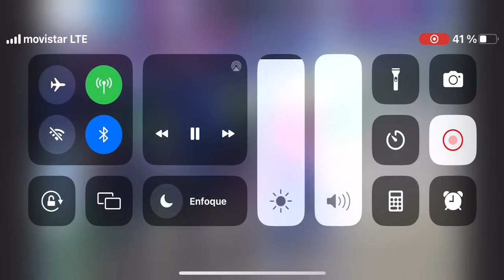Turnazo Juan Delgado en la copa Barek 2023